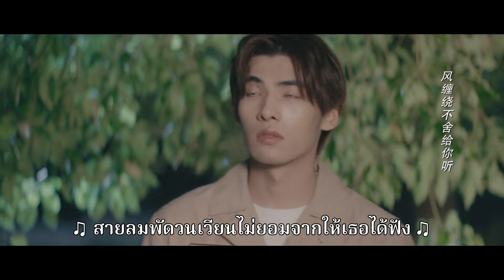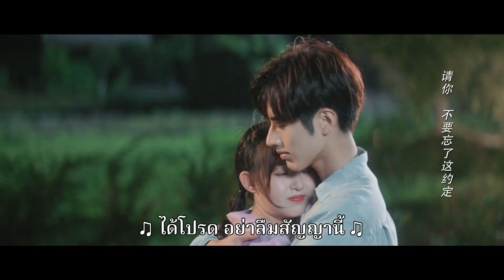กลับมาอยู่ด้วยกันแล้ว | ยิ้มให้รัก จากหัวใจ (Make My Heart Smile) EP.17 ซับไทย | iQiyi Thailand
เรื่องย่อ : บอกเล่าเรื่องราวของสามคู่รักวัยรุ่นที่มีความฝันเดียวกัน: ความรักสุดยุ่งเหยิงของเดือนโรงเรียน “กู้เหยียนลั่ว” (รับบทโดย หลัวเจิ้ง) และสาวน้อยหัวดี “เย่มั่วเหมียน” (รับบทโดย จี้เหม่ยหาน) คู่รักคู่กัดอย่างพี่สาว “ลู่เหยา” (รับบทโดย หลี่ซาหมินจื่อ) และเทพแห่งท้องทะเล “มู่เจ๋อ” (รับบทโดย เฉินเห่ออี) “จั่วซือเฉิน” จิตรกรอัจฉริยะ (รับบทโดย เหวินเยวียน) กับ “เหยียนจิ่วเย่ว์” เด็กเนิร์ดสุดแบ๊ว (รับบทโดย ฉางหัวหลิน) ก็ทำความฝันให้เป็นจริงอย่างล้มลุกคลุกคลาน…